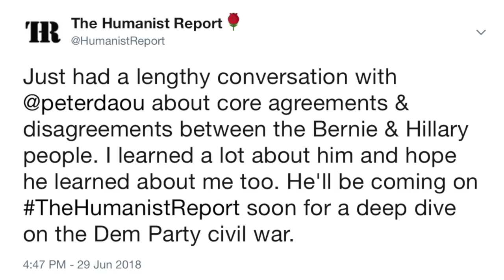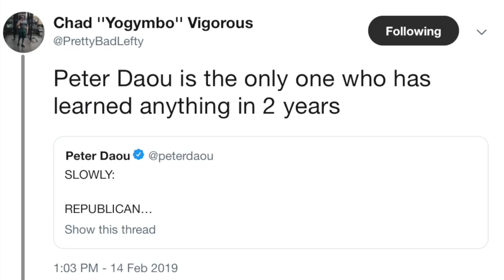Newly Woke Peter Daou Discusses His Political Awakening | Full Interview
Peter Daou's book, "Digital Civil War: Confronting the Far-Right Menace" is available at most major retailers.